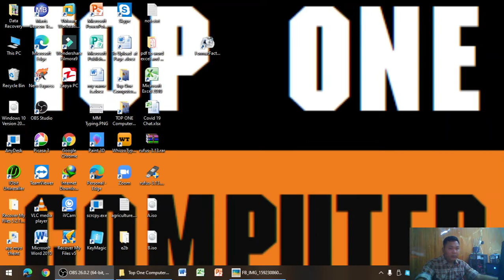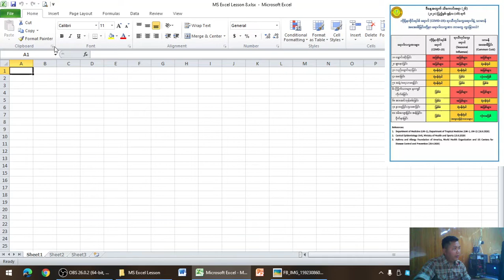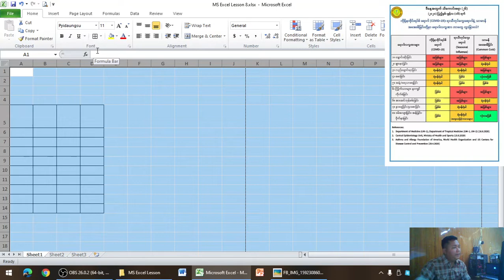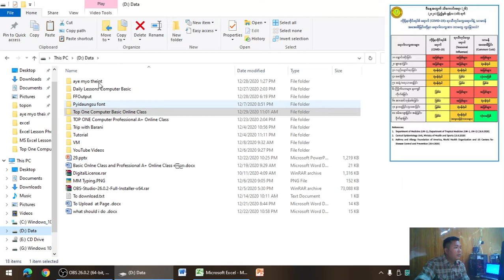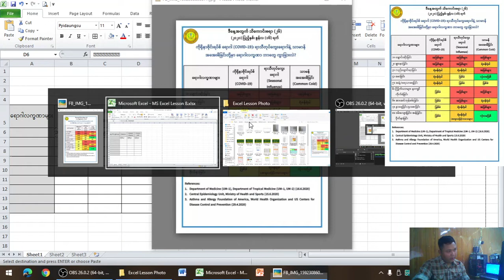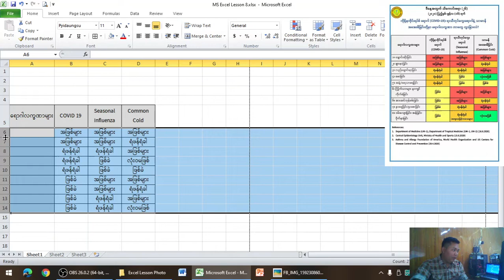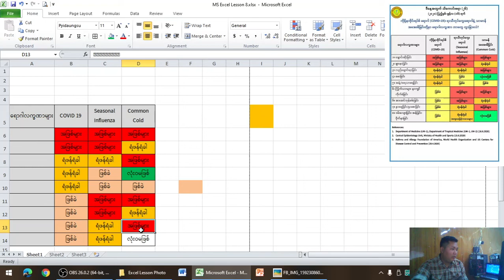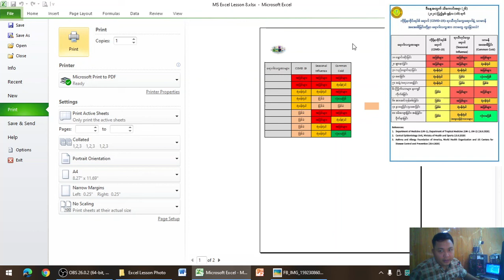Lesson 44 Microsoft Excel Lesson 8